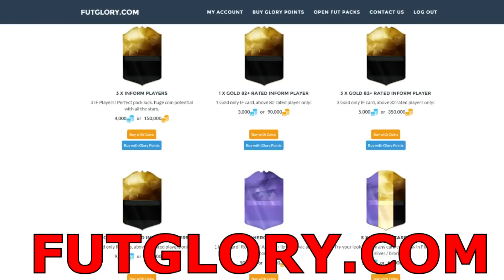TANTA FATICA PER NON ESSERE RIPAGATI !!!! [FIFA 17]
Bella a tutti ragazzi , siamo tornati su FIFA 17 con un nuovo Draft !!!